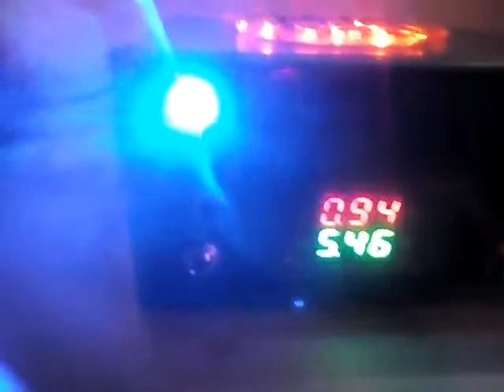Vape station rpv jumbo v1 Clapton coils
Vape station rpv.M  a couplage de résistance ciment spécialement adaptée aux coils Clapton